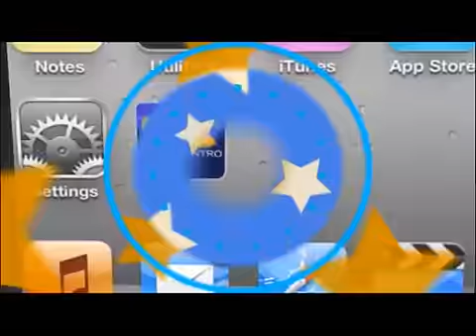TVC Motagua/Platense- Motagua 1-0 Platense partido de ida final Apertura 2016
Televicentro TVC tvcplay TelevicnetroHN A los 45+3 apareció Santiago Vergara y mandó un derechazo para abrir el marcador. El estadio Nacional es el escenario de una final inédita en el fútbol hondureño, donde Motagua recibe al Platense en la ida del Apertura 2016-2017.